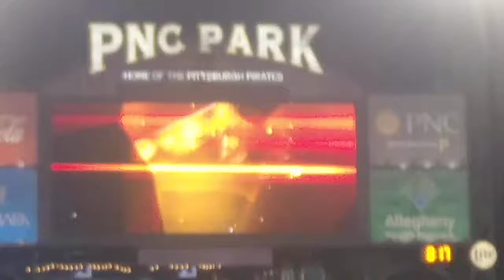Kang Jung Ho Comic Con Introduction at PNC Park.